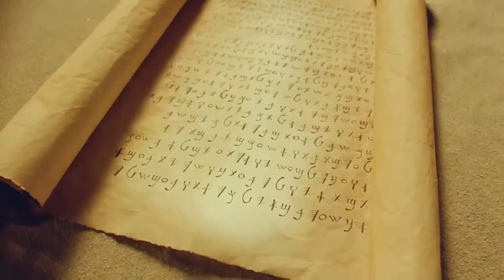Invitation to Know Jesus Personally Okpella (Ivbie North-Okpela-Arhe) People/Language Movie Clip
This is Invitation to Know Jesus Personally Okpella (Ivbie North-Okpela-Arhe) People/Language Movie Clip from Jesus Film [1_181696-jf6161-0-0]

Other names for this language are: Ivbie North-Okpela-Arhe; Arhe (Ate); Atte; Ivbie North (Ibie North); Okpela (Okpella); Ukpella; Upella